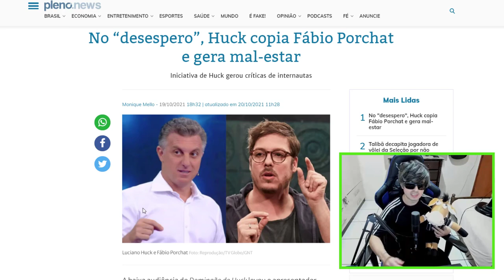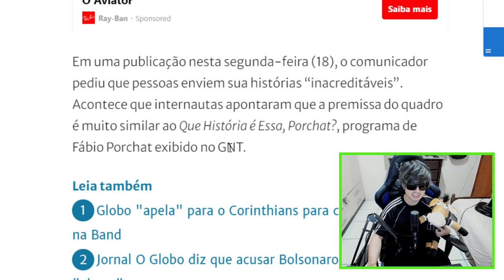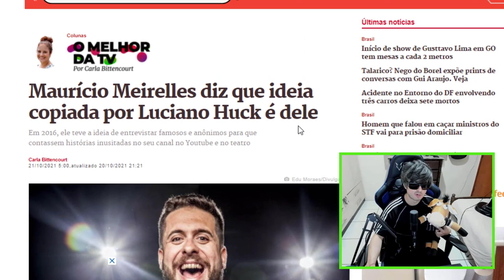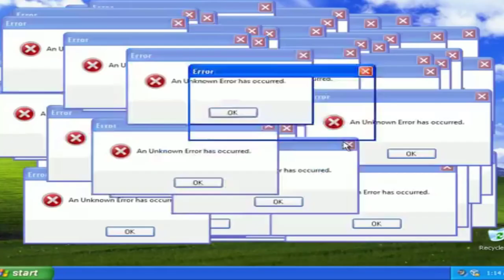DECADÊNCIA! LUCIANO HUCK COPIA FABIO PORCHAT !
Maurício Meirelles diz que ideia copiada por Luciano Huck é dele e impressiona fabio porchat !